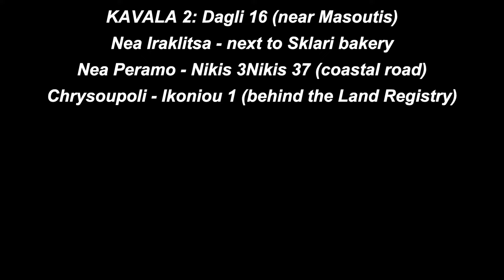FOR SALE apartment 50sqm in Nea PERAMO Kavala (code 4156)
★ Fully furnished ★ IDEAL FOR AIRBNB ★

PROPERTY DETAILS
Ground floor apartment for sale, INDEPENDENT. With easy parking.
From an independent entrance we lead to an open plan living room with open plan kitchen. Two bedroom with windows. And a bathroom with shower and window. Two bright balconies

CONSTRUCTION DETAILS
✔ Interior Floors: made of tile.
✔ Exterior Floors: tiled.
✔ Exterior Stairs: made of tile.
✔ Facilities T.V. in the living room.
✔ Exterior frames SYNTHETIC with double glazing, with screens for mosquitoes.

FURNITURE
It is fully furnished (as seen in the photos).

HEATING
An inverter air conditioner.

ADVANTAGES
⇧ Distance from the sea 600m ⇧ With 2 bedrooms ⇧

DISADVANTAGES
It is ground floor.

DISTANCES
From the sea 600 meters.
From supermarket 200 meters.
From the center of Kavala 18,000 meters.

EstateGreek.gr Real Estate offices
Offices: NEA PERAMO - NEA HRAKLITSA - CHRYSOUPOLI

for more properties.

For the indication of real estate it is necessary to present the police ID or the VAT number.